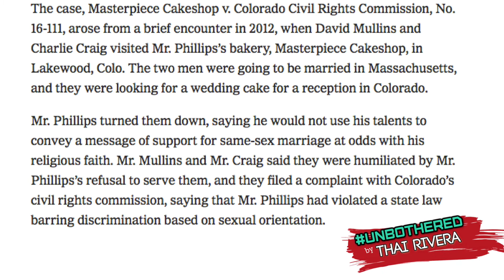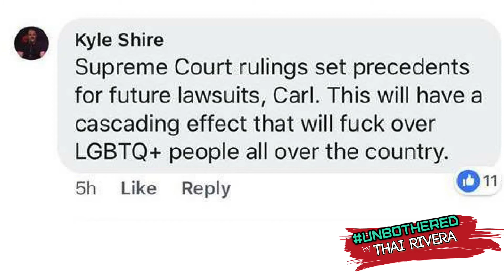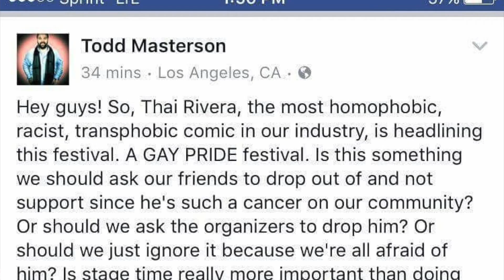Supreme Court Rules Colorado Baker does NOT have to Bake Gay Wedding Cake (opinion)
Today the Supreme Court ruled on this and the gay community has been LOSING it. I've been asked several times to weigh in and this is the best and quickest way for me to do it. Your opinions are welcomed!!!

Podcast: Unbothered by Thai Rivera